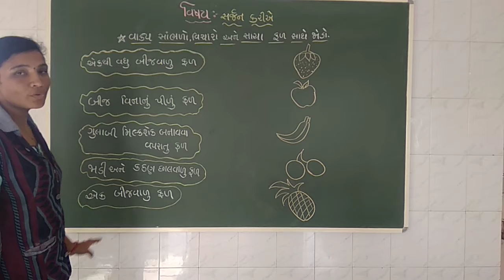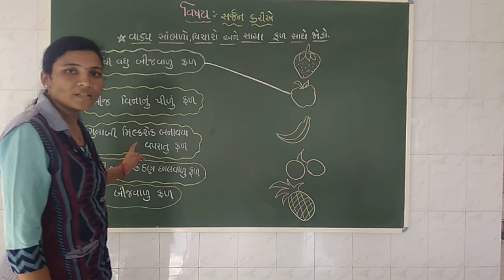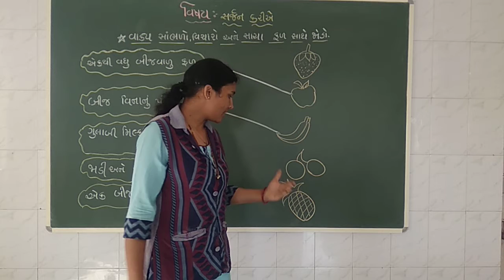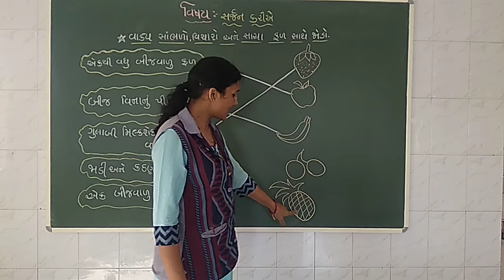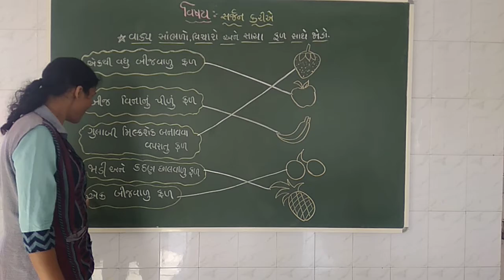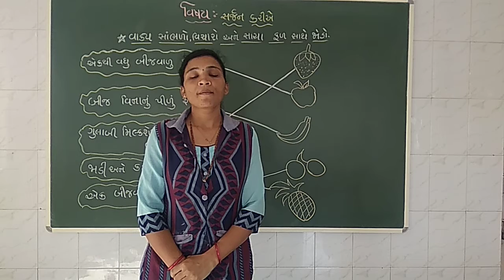ગુજરાતી માધ્યમ |ધોરણ: જુ.કે.જી.| વિષય: સજૅન કરીઅે| ટોપિક : જોડકા |શિક્ષક: પટેલ હેમાંગિનીબેન